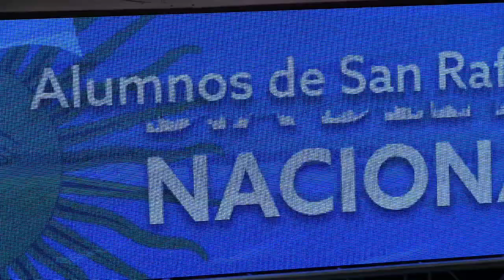HIMNO BICONTINENTAL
Acto patrio único y original entre la Antártida y San Rafael.